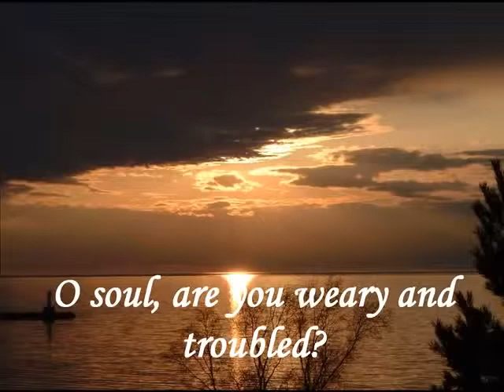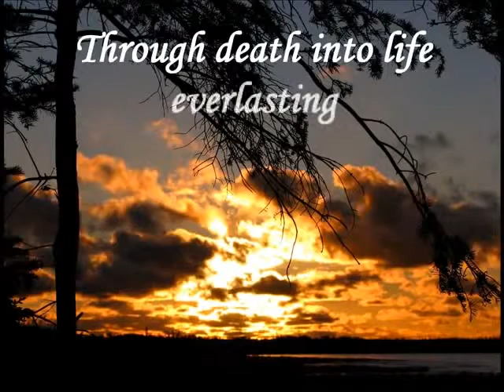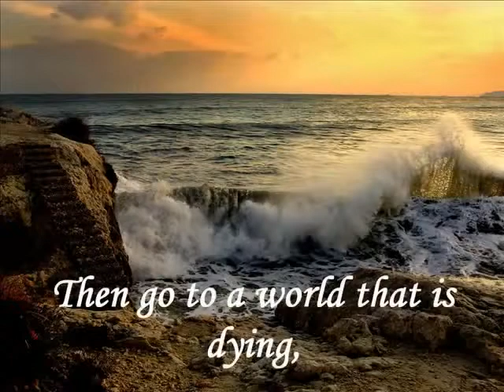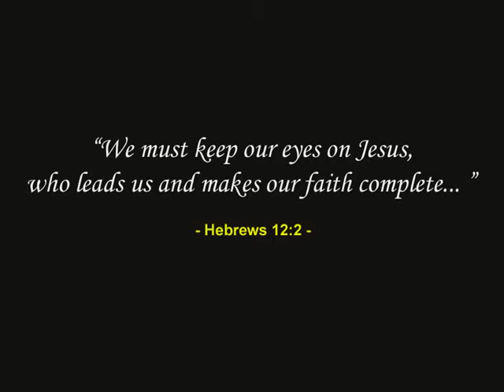Turn Your Eyes Upon Jesus - Alan Jackson